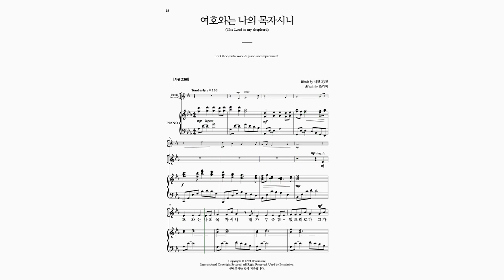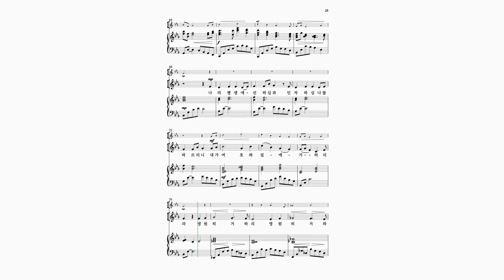와이즈성가 성가독창곡집3 03 여호와는 나의 목자시니